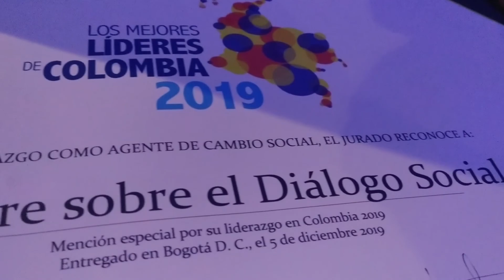Rendición de cuentas 2019: Lo que logramos con las Cumbres de Diálogo Social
Zipaquirá - 4 de febrero de 2020